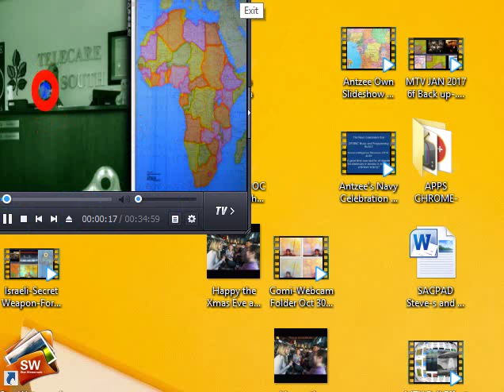Silent Night From Now On Transmission from Another World